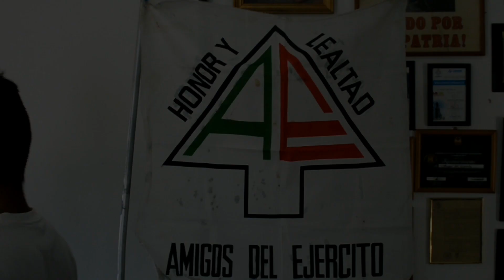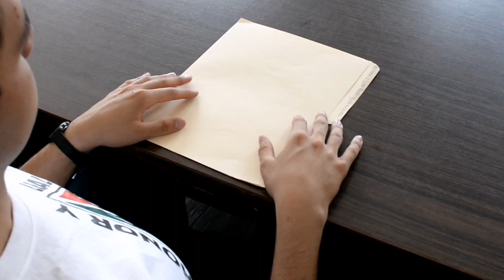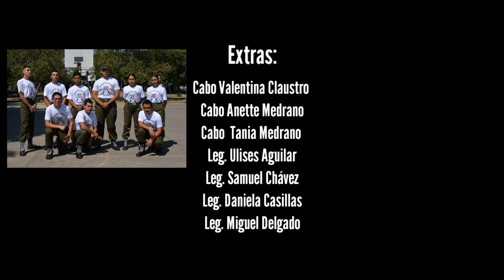Punta De Flecha